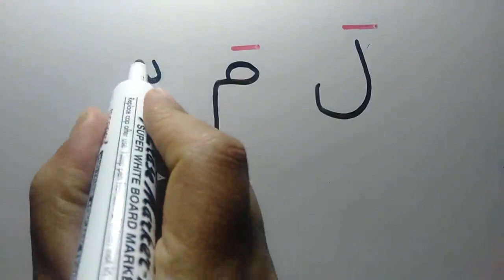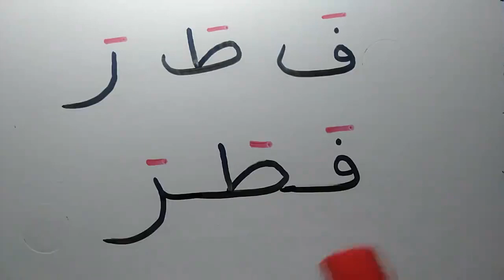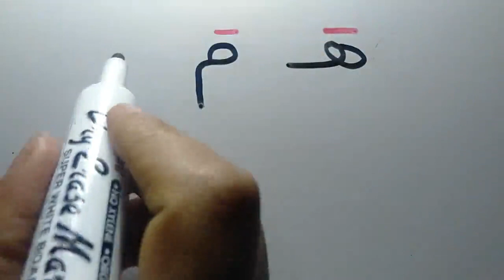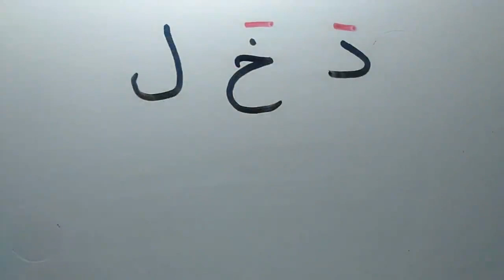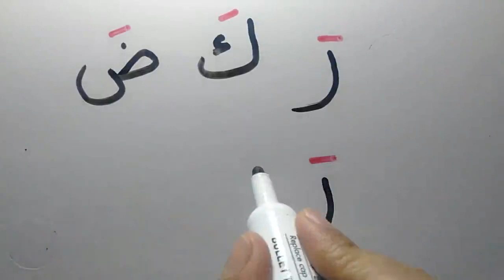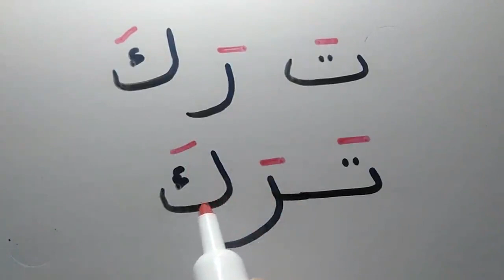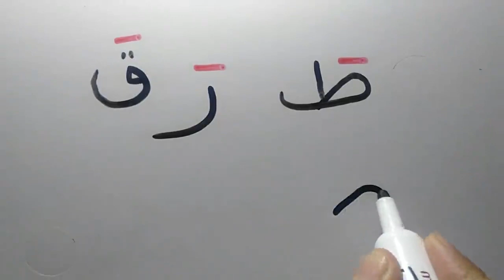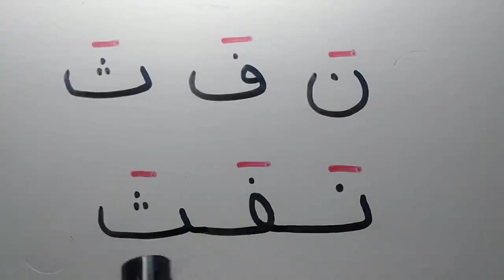تعليم القراءة والكتابة كلمات بحركة الفتح | Learn reading Arabic words Super easy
تعليم القراءة والكتابة كلمات بحركة من الحروف بحركة الفتح مع كيفية ربط الحروف لتكوين كلمة.
تعليم القراءة والكتابة دروس محو الأمية للمبتدئين كلمات من الحروف العربية بحركة الفتح.
قراءة كلمات سهلة
كلمات بحركة الفتح